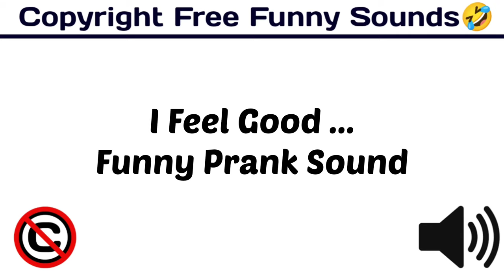I Feel Good Funny Prank Sound / Popular & Funny Sound Effect / funny /[Copyright Free Funny Sounds]